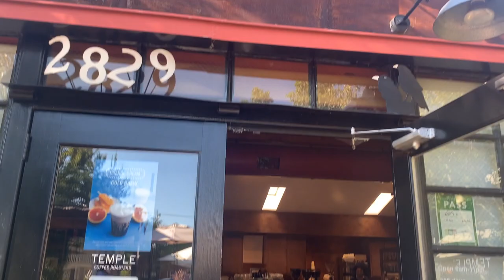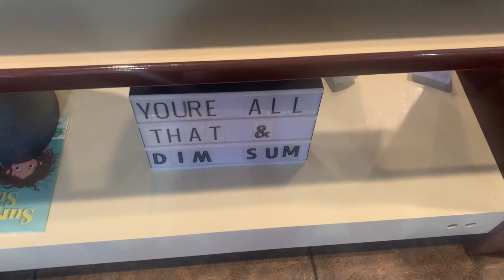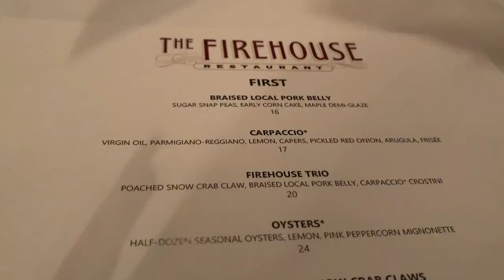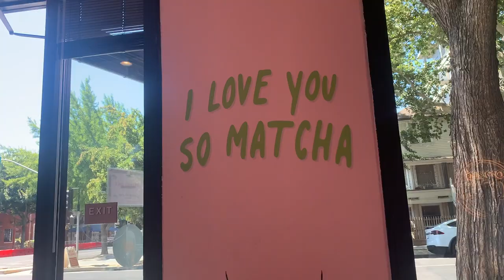ANNIVERSARY VLOG | Sacramento weekend trip, celebrating 3 years and unboxing our new Sony cameras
ANNIVERSARY TRAVEL VLOG | Sacramento weekend trip, celebrating 3 years and unboxing our new Sony cameras

Andrew and I celebrated 3 years recently! We took a mini road trip to Sacramento for our anniversary and 4th of July weekend. We have missed our little travel weekend trips so we figured this was the perfect time to take one! It was wonderful and super low key! We tried a bunch of Sacramento foodie spots, went shopping at Zara and a bunch of other places and unboxed our brand new SONY cameras! It was such a wonderful and much needed weekend. Hope you all enjoy!

NEW CAMERAS:
Mine (Vlogging): Sony a6600
Andrew (Photography/Videography): Sony a73

My equipment + shop this video:
Forever 21 Mom Jean Shorts (run a little small so size up!)
Huda Beauty Faux Filter Buildable Coverage Foundation Stick
Wearable Blanket (Mine is pink)
Headband Holder
My Old Camera (Sony A5100)
My Camera Mini Tripod (Joby)
Ubeesize Ring Light with Extendable Tripod and Phone Holder
My External Hard-Drive
My Vanity Lights
ATUMTEK Adjustable Phone Tripod with Bluetooth Remote

Just putting that out there, feel free to just look up the product on Amazon or the website if you don't want to go directly through my link. If you do use my link, thanks so much! :)

Thank you so much for stopping by and I hope I added a little bit of magic to your day!

- Alex